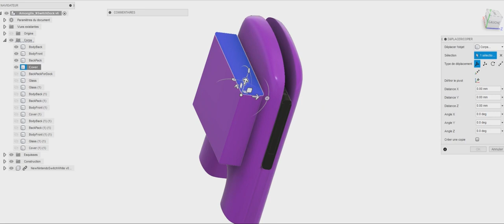AmongUS Switch Dock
Concept for a Nintendo switch dock "Among US"

Software used : Fusion360

Back pack1 for storage switch games, joy-cons...
Back pack2 for place the original switch dock